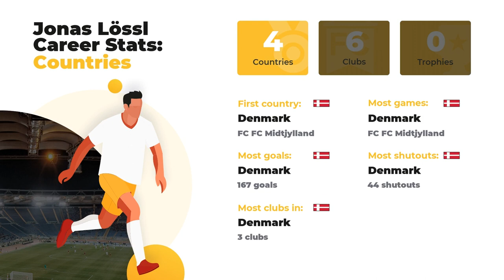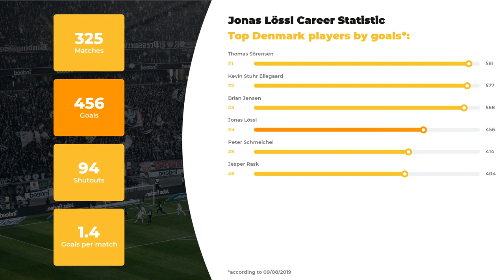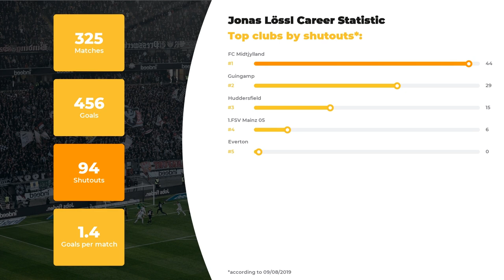Football Jonas Lössl ⚽ Salary & Goals Statistic ⚽ Lössl Teams ⚽ Soccer Stars & Stats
At WorldGoalStats, our team of footballheads is glad to provide you with the hottest news and rumours about Jonas Lössl. The first things you’ll learn here are player’s stats in a big football career, his net worth and Biography.

If you want to learn everything about Jonas Lössl, including Top football clubs he’s played in, his Current team or more personal things, for example, Salary, Height, Weight, or Age, we’re here to enlighten you! We also made a promise to the god of football to  keep you posted on the up-to-date football statistics.

Press play to watch our expert inquiry if you care about such things as Jonas Lössl goals and assists statistics or a little bit more obscure facts: whether your favorite player is left or right-footed, what’s his agency and his second position. And, indeed, don’t forget to check out clubs and national teams Jonas Lössl has played.

Comprehensive list of Jonas Lössl skills and dossier:

Full name: Jonas Lössl
Position: Goalkeeper
Birthday/Age: 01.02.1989 / 30 years old
Height: 195 сm
Net Worth: 38600000 €
Last FC: Huddersfield

Comprehensive list of Jonas Lössl Clubs activity stats:

FC Midtjylland: 137 apps ⚽ 167 goals ⚽ 44 shutouts
FC Guingamp: 82 apps ⚽ 111 goals ⚽ 29 shutouts
FC Huddersfield: 72 apps ⚽ 117 goals ⚽ 15 shutouts
FC 1.FSV Mainz 05: 34 apps ⚽ 61 goals ⚽ 6 shutouts
FC Everton: 0 apps ⚽ 0 goals ⚽ 0 shutouts

Don’t forget to check out more of our videos to examine the comparative data of other world TOP soccer players and discover their Net Worth and Salaries All things you need to know about the football world is brought to you on a silver plate by WorldGoalStats team.

WorldGoalStats Youtube channel does not represent Jonas Lössl or any football club from the video. All football statistic information used in this video is available for public use.